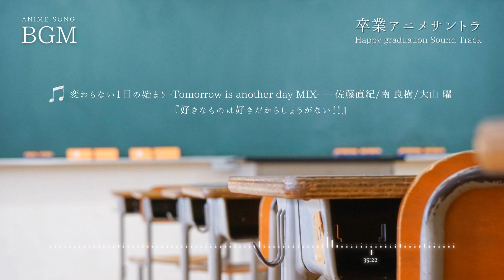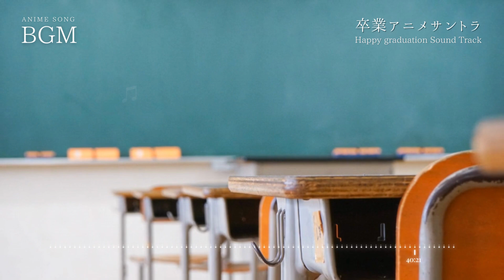【アニソンBGM】卒業シーズンに聞きたいプレイリスト🎓 | Graduation Music | Lantis 【Anime Sound Track】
今回は、卒業シーズンに聞きたくなるようなしんみりとしたアニメサントラ特集です🎓
特集を聞いて、思い出を振り返ってみてくださいね😌

💭AMCとは？
バンダイナムコミュージックライブが運営する、
放送局・番組制作会社・音効会社向けの音源ダウンロードサービスです。
アニソンレーベル「ランティス」の音源やAMCオリジナル曲を多数取り揃えています！

このAMC Channelでは、サービス内で利用できる音源の中から、
毎週、特集プレイリストをご紹介！
日々の作業用BGMとしても、ぜひお聴きください♪

⭐AMC:
🔽特集プレイリストの情報など、発信中！

🔽AMCの利用申請 (音源のダウンロード) はこちら！

🎶Tracklist:
00:00 | Coeur pur — 岩崎 琢 『ユリシーズ　ジャンヌ・ダルクと錬金の騎士』
02:43 | wanna BELiEVE — 加藤達也 『アイドリッシュセブン』
05:44 | 秘めたる決意 — 木下智哉/加藤達也 『アイドリッシュセブン』
08:31 | STARLIGHT CELEBRATE! (BGM Version) — EFFY 『アイドルマスター SideM』
10:59 | その未来へ -Guitar ver- — RIRIKO/堤 博明 『クジラの子らは砂上に歌う』
13:12 | Toward the hope — 加藤達也 『劇場版Free! -Timeless Medrey-』
16:25 | ココロノスキマ — 帆足圭吾 (MONACA) 『コンクリート・レボルティオ～超人幻想～』
18:51 | たった一人で — 加藤達也 『夜ノヤッターマン』
21:23 | 悟 — 加藤達也 『ぎんぎつね』
23:53 | いつも一緒に… — 加藤達也 『ぎんぎつね』
26:18 | 故郷 — 中西亮輔 『はたらく魔王さま！』
28:29 | Stranger in the home — 七瀬 光 『Phantom ～Requiem for the Phantom～』
30:52 | もう大丈夫 お前がいるから。 -ROMANTIC MIX- — 佐藤直紀/松原 博 『好きなものは好きだからしょうがない！！』
34:40 | 変わらない1日の始まり -Tomorrow is another day MIX- — 佐藤直紀/南 良樹/大山 曜 『好きなものは好きだからしょうがない！！』
38:06 | かえりみち — 宅見将典 『げんしけん』
40:22 | さくらと純一の約束 — 菅野祐悟 『D.C.〜ダ・カーポ〜』